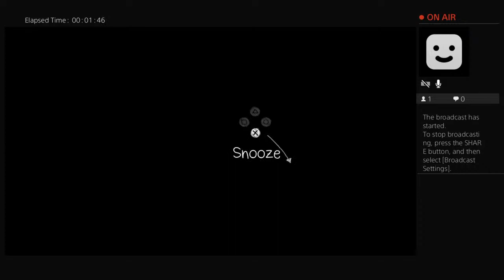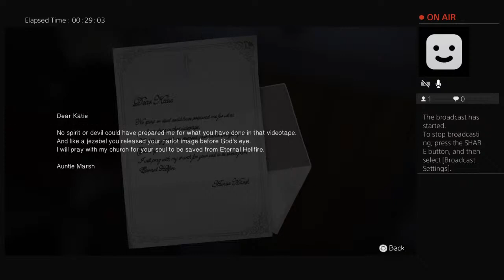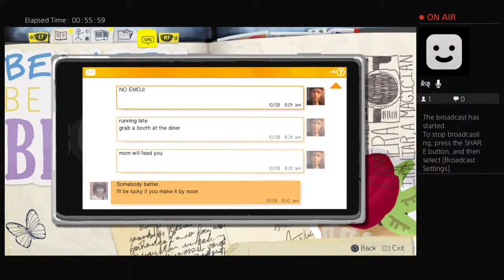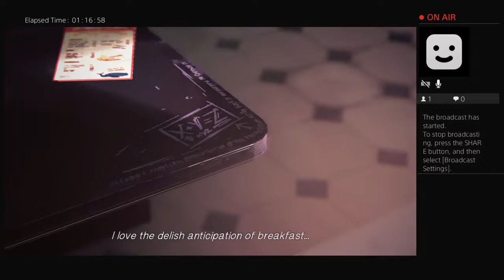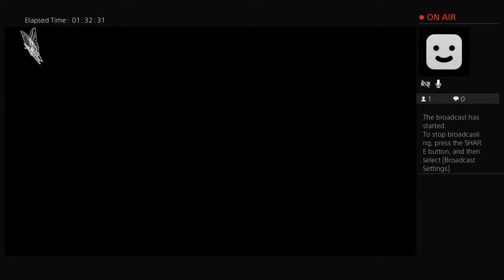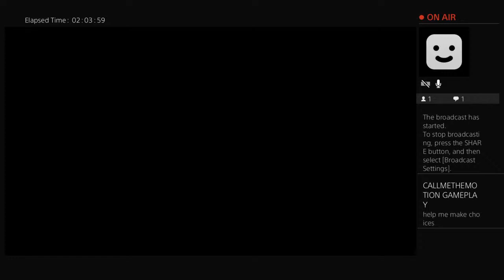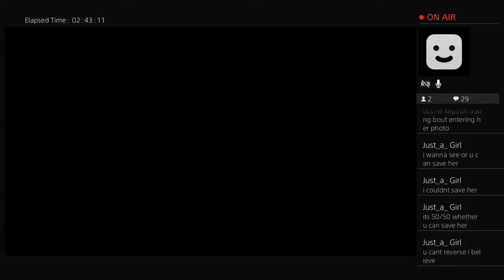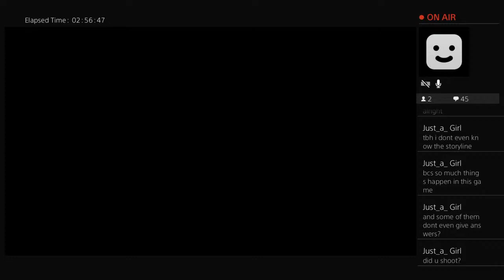CallMeTheMotion's LETS PLAY LIFE IS STRANGE EPISODE 2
Just playing games and having fun on the ps4 you can always write me or send a friend request if you are on ps4 to. Just search for callmethemotion maybe we can play some games together and have fun.